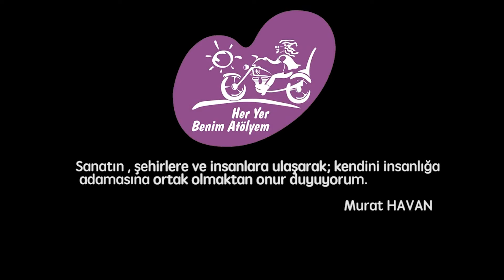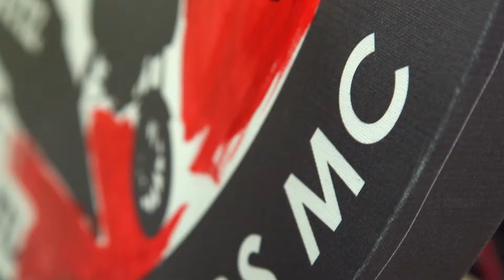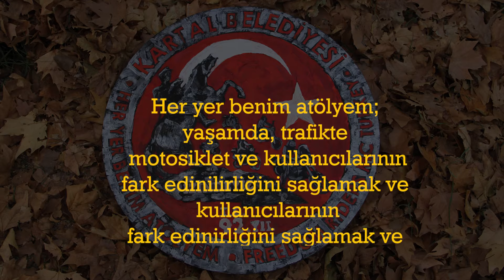29 ekim Cumhuriyet Bayramı, Her Yer Benim Atölyem resim performansı ve motor sürüşü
29 Ekim 2015 Kartal Belediyesi Ataya saygı sürüşü, Her Yer Benim Atölyem Resim Performansı, Freedom Riders MC Turkey ve Motosiklet kulüpleri sürüşü